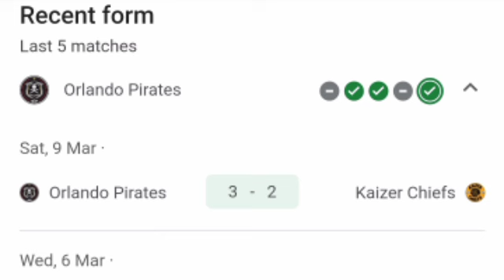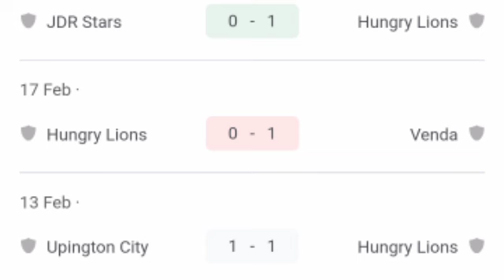🔴 LIVE: Orlando Pirates vs Hungry Lions | Nedbank Cup 2024 | Match LIVE Now